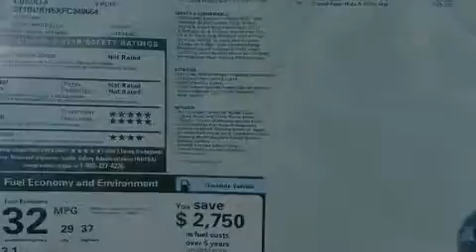2015 Toyota Corolla West Bend WI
We've been honored to serve the West Bend WI area , we promise that your experience at our dealership will exceed your expectations ! Year : 2015 Make : Toyota Model : Corolla Engine : 1.8 L Trans . : Variable Exterior : Super White Miles : 14 Stock : 58019 Russ Darrow Toyota West Bend W. Washington St. West Bend , WI 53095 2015 Toyota Corolla West Bend WI